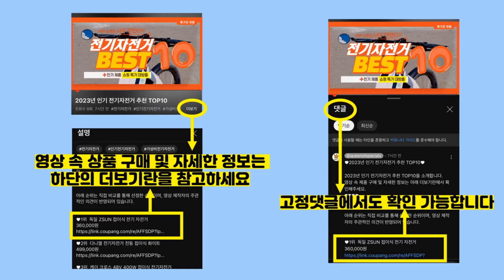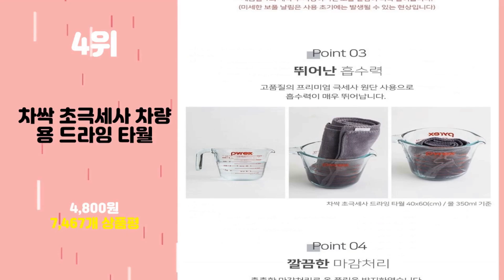2023년 가성비 차량용품 추천 TOP10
2023년 인기 차량용품 추천 TOP10을 소개합니다.

♥10위   MEO 자동차 안전벨트커버  [  4,410원  ]

♥9위   모터브 차량용 뽑아쓰는 다용도 극세사 타월 21p  [  13,900원  ]

♥8위   메이튼 차량용 목쿠션 자동차 목베개 [1+1이벤트]  [  13,900원  ]

♥7위   양키캔들 프래그런스 스피어스  [  6,840원  ]

♥6위   차싹 차량용 먼지털이개 내부용 그레이  [  5,650원  ]

♥5위   무로 카바이 차량용 극세사 초경량 2종 대형 먼지털이개 + 소형 털이개 + 전용비닐팩  [  14,900원  ]

♥4위   차싹 초극세사 차량용 드라잉 타월  [  4,800원  ]

♥2위   GIOVANNY 차량용 디퓨저 150ml 세트  [  14,500원  ]

♥1위   하이플러스카드 하이패스  [  5,000원  ]